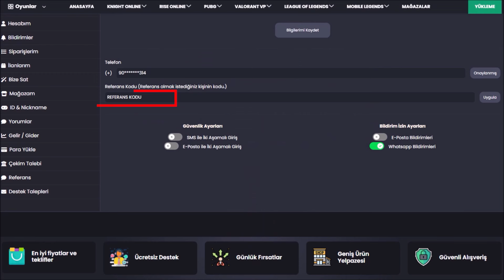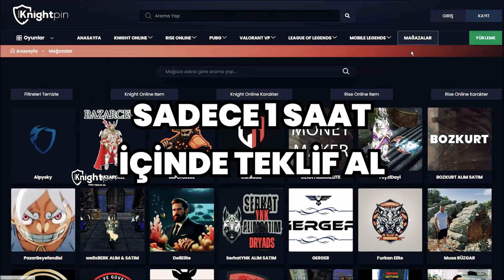Pandora Günlükleri Bölüm 62 - Adım Adım Elite Gidiyoruz